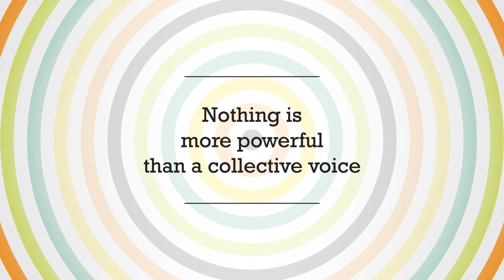Designed Radio Show - Introduction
Designed, the new creative talk show on Bernama Radio24, on finding out issues, challenges and development in the creative industry in Malaysia. Join Vivian Toh, the editor-in-chief of CUTOUT, as she speaks to people from different sectors of the creative fields.

Catch Designed on FM93.9 every Wednesday night, 9.15pm